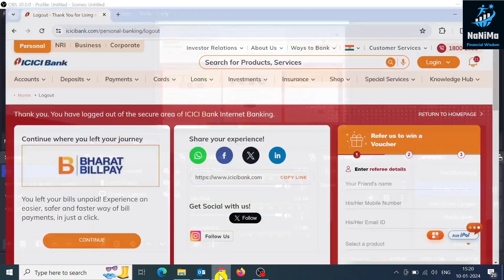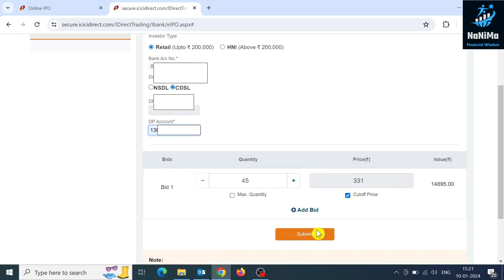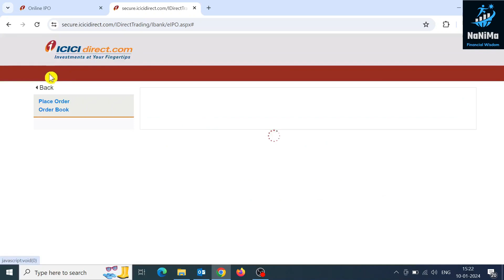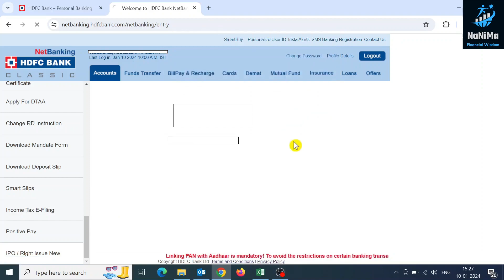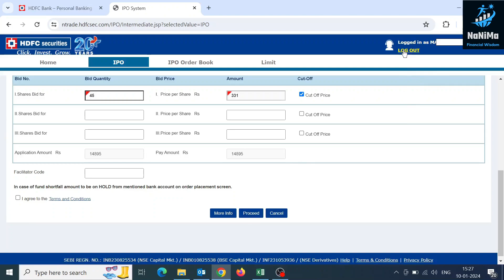How to apply for IPO in 2 mins using Net Banking - via ICICI, HDFC or any other bank - Demo Video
In this video, learn to apply, revise & withdraw IPO/ Rights/ Call money via netbanking in under 2 minutes.

All you need is a demat account & a bank account.

0:00 IPO application via ICICI net banking
2:32 IPO application via HDFC net banking & others

Thank you for being part of our financial education journey!